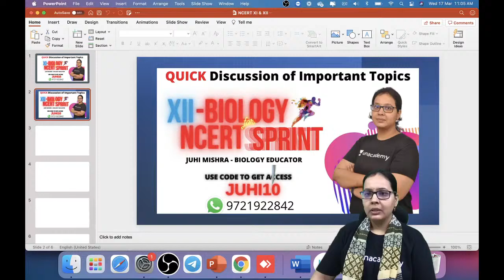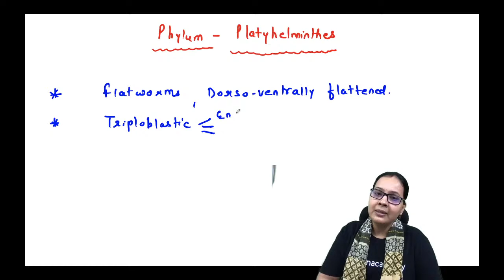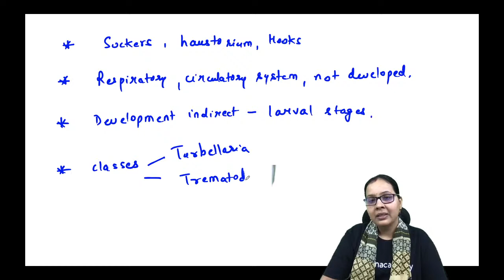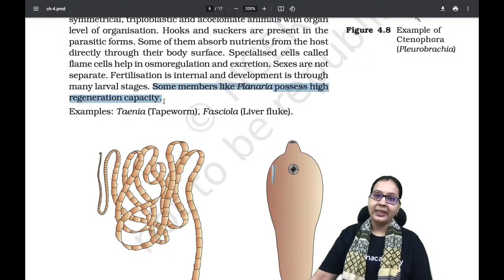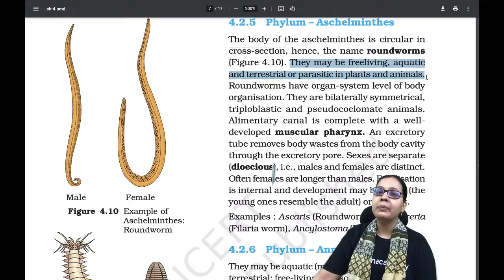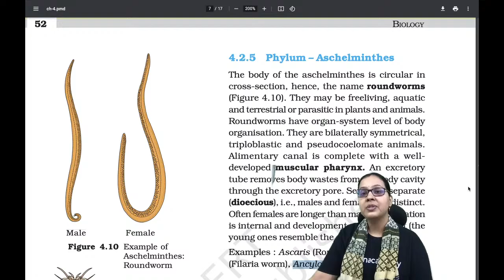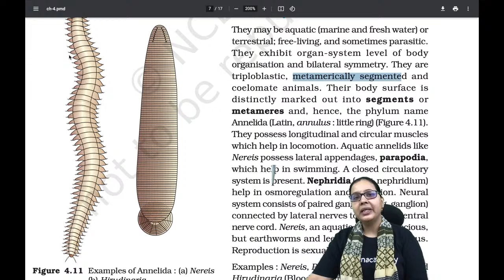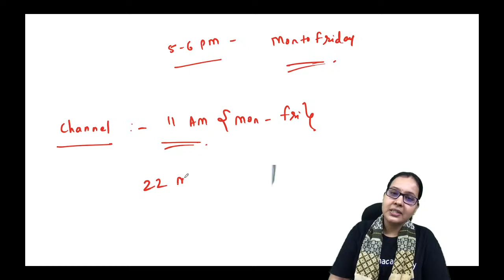NCERT Biology Sprint for XI /Animal Kingdom/ Platyhelminthes and Aschelminthes / Juhi Mishra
Prepare for the CBSE Class XI & NEET exam with JUHI MISHRA.
Let's discuss every doubt with JUHI MISHRA - from Unacademy, she will help you out with every problem and help you ace the exams.

Tayar ho Squad?

learn Biology in an intuitive manner.
Presented by Juhi Mishra, Biology Educator from Unacademy

Ignore the tags - they are used to increase the reach.